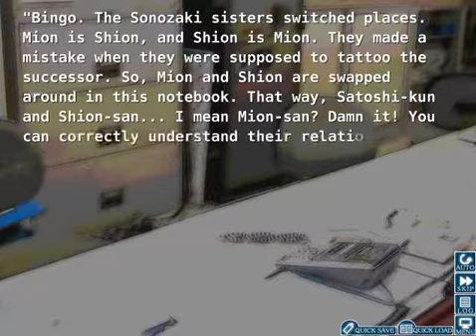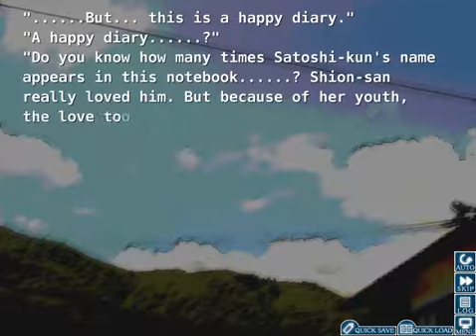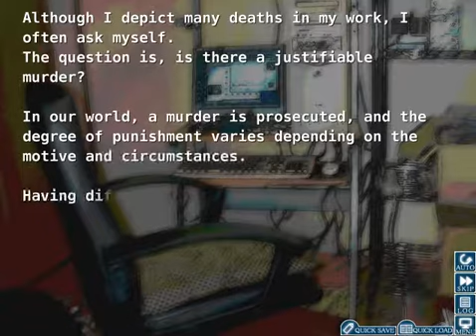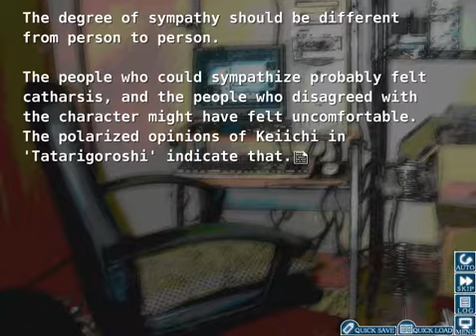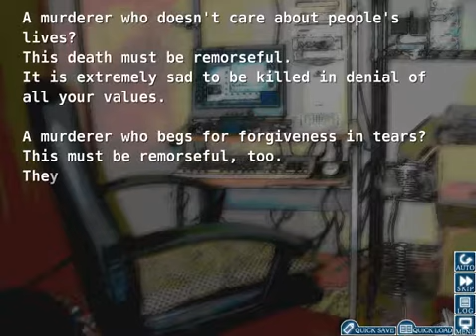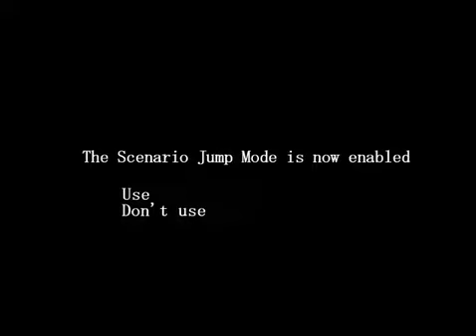Let's Play Higurashi When They Cry Kai part 52: All Cast Rev... wait... WHAT?!?!!?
YOU GOT RID OF THEM AND PUT THIS!!! AAAAAAAAAAAAAAAAAAHHHHHHHHHHHHHHHHHHHHHHHHHHHHHHHHHHHHHHHHHHHHHHHHHHHHHHHHHHHHHHHHH!